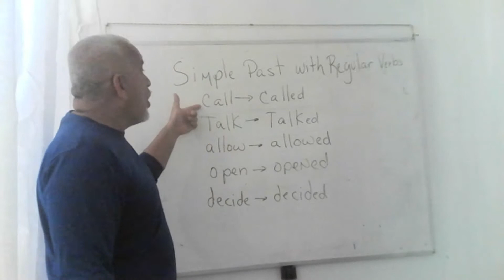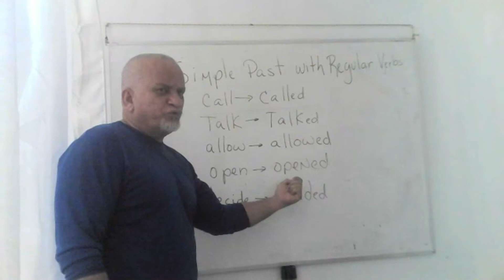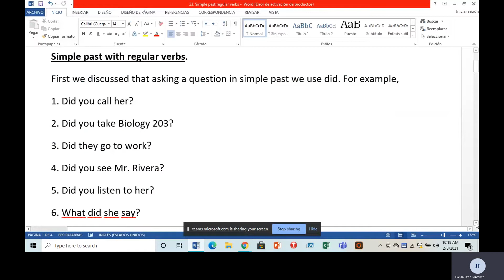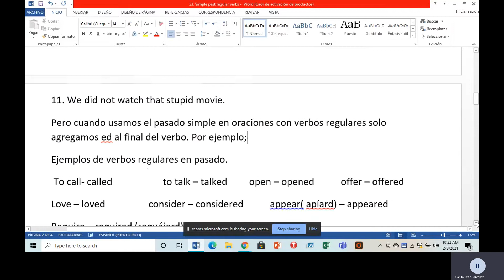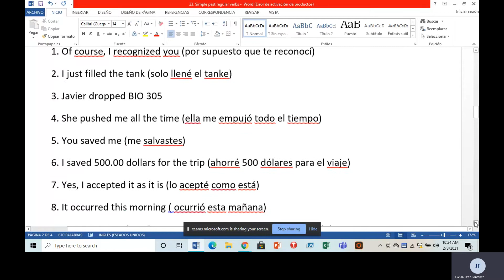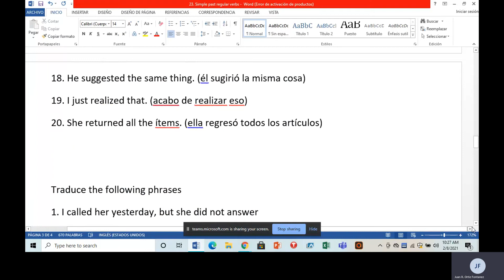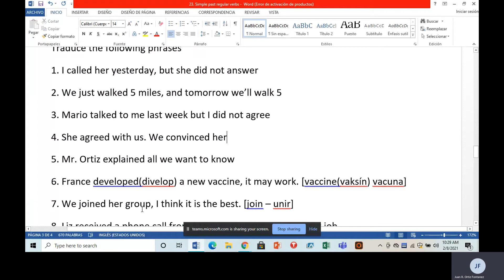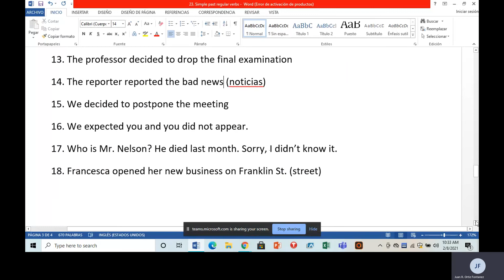17, Simple Past with Regular Verbs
In this video we learn how to form a sentence in the simple past using regular verbs (verbs which form their simple past by adding ed at the end)